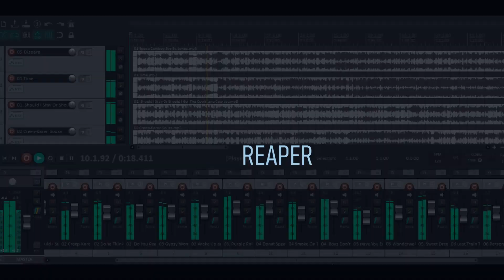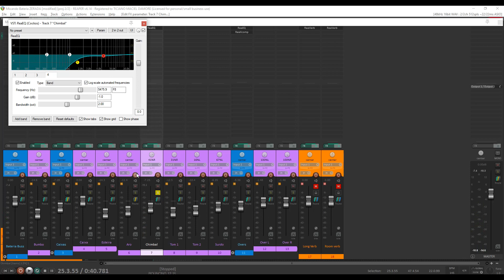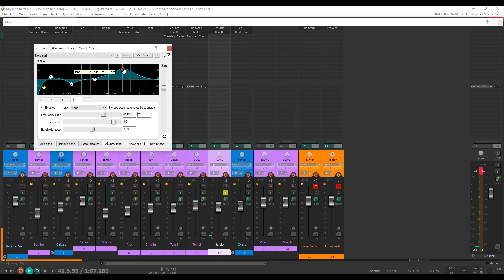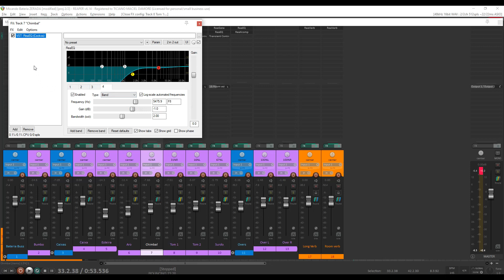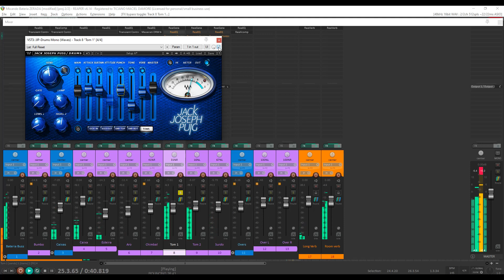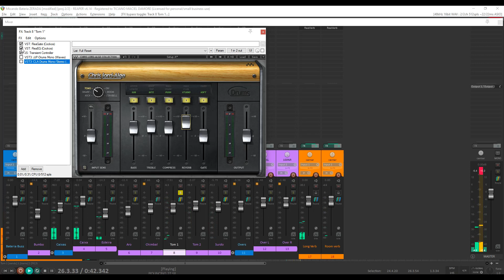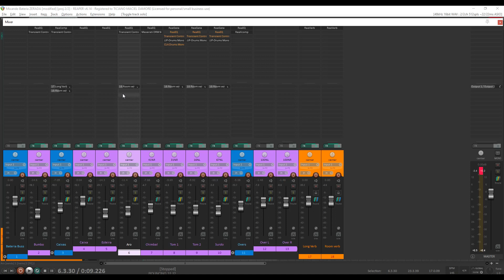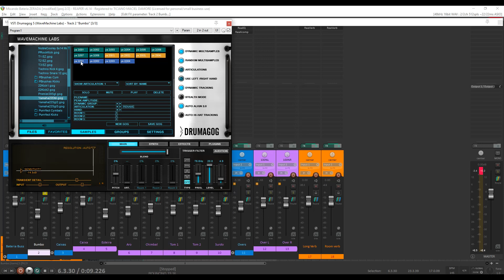(parte 2) - Mixando bateria no Reaper - MIXANDO #03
Segunda parte do tutorial onde mostro possibilidades ao se mixar uma bateria no Reaper,  especificamente overs, ximbau e tons.

0:00 - Introdução
1:44 - Pan
3:15 - Overs
6:22 - Chimbal
7:58 - Tons
16:04 - Plugins externos